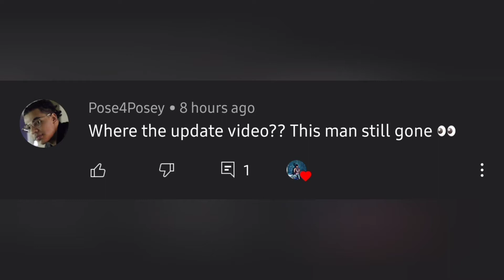Making Tough chicken with the bears 🐻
I feel like dukedakilla lol but enjoy the video This was fun making this honestly